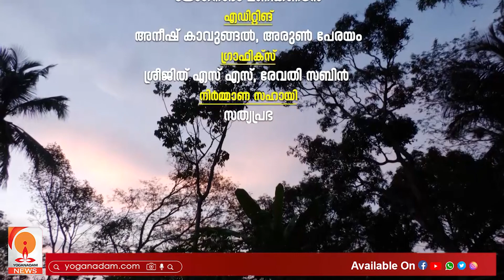വളയിട്ട കാരുണ്യം; രക്ഷിക്കാൻ ഒരു കൈ ഉണ്ടെങ്കിൽ അതാണ് ഭാഗ്യം- വനിതാ ദിന പ്രത്യേക പരിപാടി